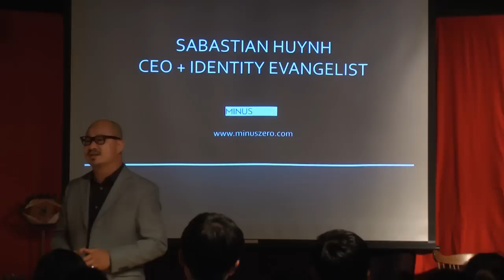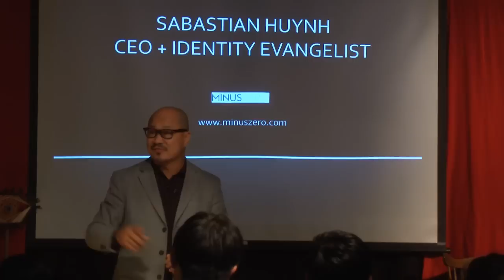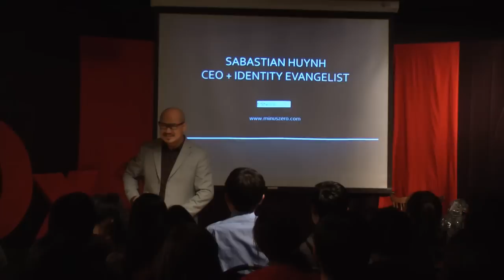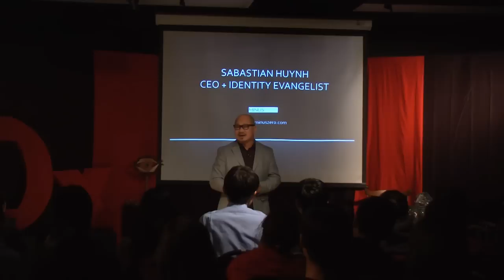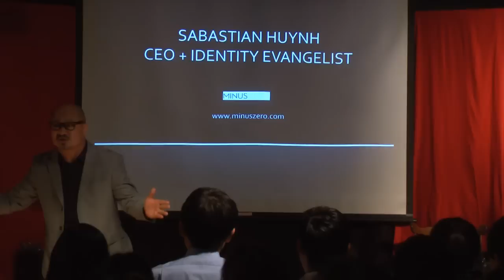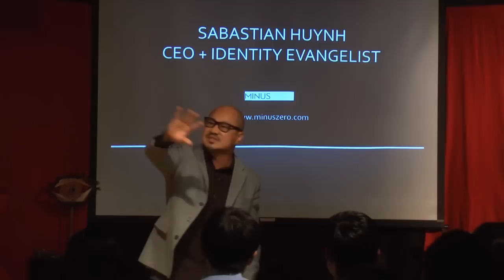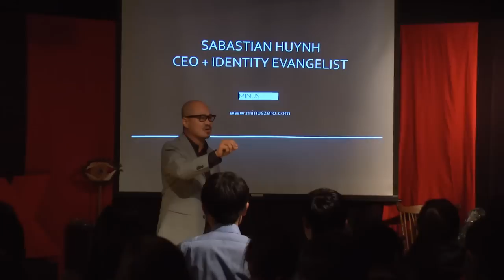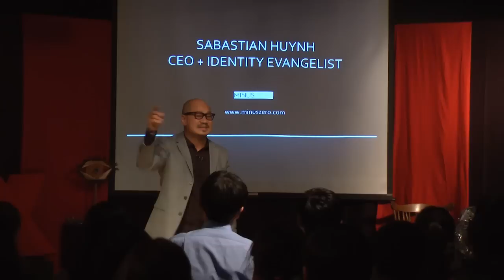How I Survived the Chinese Mafia: Sabastian Huynh at TEDxFountainValleyHighSchool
Sabastian Huynh received a bachelor's degree in human development and an MBA in international development. He has worked with non-governmental organizations in South East Asia to develop indigenous leaders who could combat human trafficking and unjust working environments. In 2010, Sabastian became CEO + Identity Evangelist of Minus Zero, where he applies his experience and expertise to developing leaders and leadership programs for a diverse array of organizations. He tells his life story at TEDxFountainValleyHighSchool, warning the audience not to fall into cultural conformity while inspiring individualism and leadership.